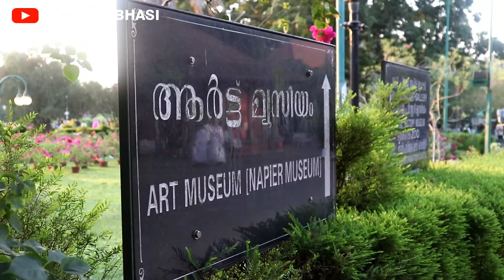വരകൾ കൊണ്ടൊരു മായാജാലം |Art Exhibition | Vrindavan Arts & Crafts | Museum | Trivandrum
ശ്രീമതി. ഷൈനി അവർകളുടെ വൃന്ദാവൻ ആർട്സ് ആൻഡ് ക്രാഫ്റ്റിൻറെ നേതൃത്വത്തിൽ മ്യൂസിയം ഓഡിറ്റോറിയത്തിൽ വച്ച് നടക്കുന്ന Painting Exhibition കാണാനായി എനിക്ക് ഒരു ഭാഗ്യം ലഭിച്ചു. ശ്രീ. കാട്ടൂർ നാരായണ പിള്ള അവർക്കാണ് എക്സിബിഷൻ ഉത്‌ഘാടനം ചെയ്തത്. വളരെ കൊച്ചു കുട്ടികൾ മുതൽ മുതിർന്നവർ വരെ ഈ ഒരു എക്സിബിഷനിൽ പങ്കെടുത്തു എന്നതാണ് വളരെ സവിശേഷതയായിട്ടു എനിക്ക് കാണാൻ സാധിച്ചത്.കൂടാതെ ശ്രീമതി. ഷൈനി അവർകളുടെ പിതാവും നാഷണൽ & സ്റ്റേറ്റ് അവാർഡ് വിന്നർ (ക്രാഫ്റ്റ്) ജേതാവ് കൂടിയായ ശ്രീ. കെ. ആർ. മോഹനൻ അവർകളുടെ ക്രഫ്റ്റ് വർക്കുകളും ഈ ഒരു എക്സിബിഷനിൽ പ്രദശിപ്പിച്ചിട്ടുണ്ട്.